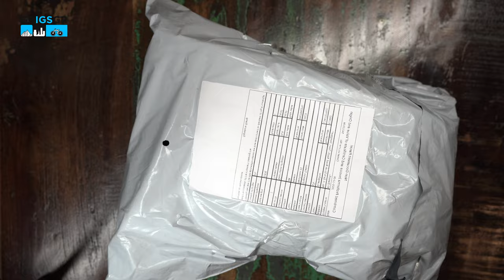Παπούτσια Freetie (Xiaomi). Ελαφριά, για περπάτημα και τρέξιμο με απορρόφηση κραδασμών.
Ανοίγουμε και βλέπουμε το νέο ζευγάρι παπούτσια που έχω αγοράσει. Είναι ένα ακόμη ζευγάρι από την εταιρεία Freetie της Xiaomi. Απίστευτα ελαφριά παπούτσια, με διάτρητη επάνω πλευρά απο ύφασμα για να μπορεί να αναπνέει και να μην ιδρώνει το πόδι σας. Με μια αντανακλαστική λωρίδα από πίσω για να υπάρχει καλύτερη ορατότητα στο σκοτάδι και σε τέσσερα χρώματα, αν και συνήθως διαθέσιμα είναι το μαύρο και το γκρι.